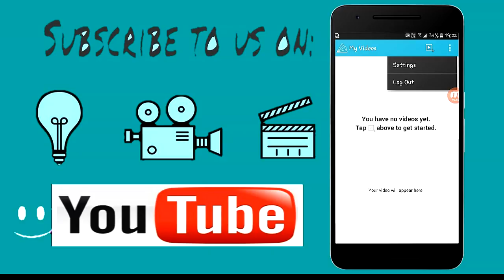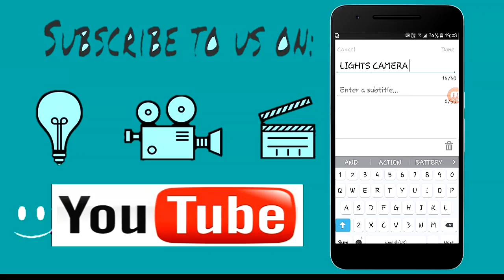How to create intros for free on android. |Animoto|Hindi|Lights Camera Action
Learn how to make beautiful and attractive  intros for youtube channel with the help of an application called "animoto" in few minutes on Android device or phone.

The use of this application is very easy and it is free of cost with lot of features.

I hope you find this interesting and informative.please follow the video step by step and enjoy!

Recommended video